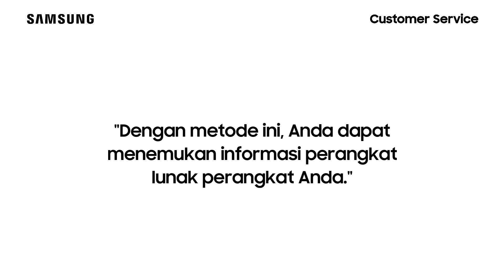Galaxy Tab S7+ - Cara Menampilkan Informasi Perangkat Lunak